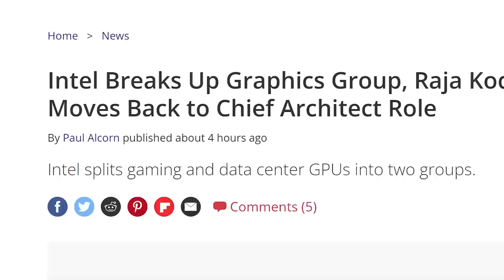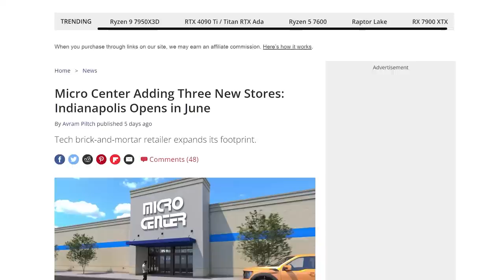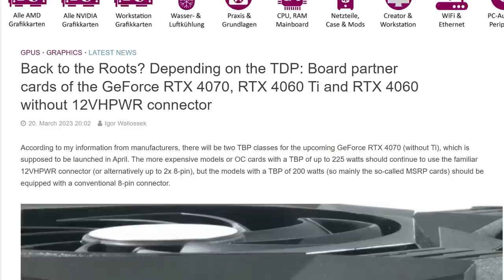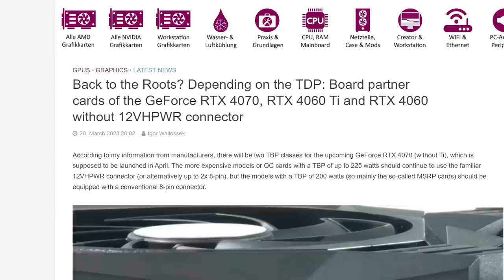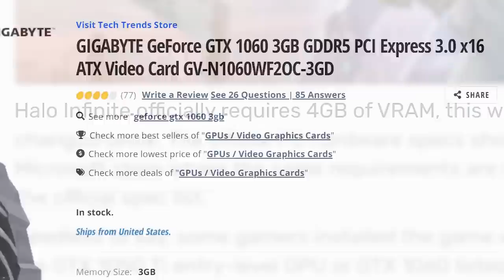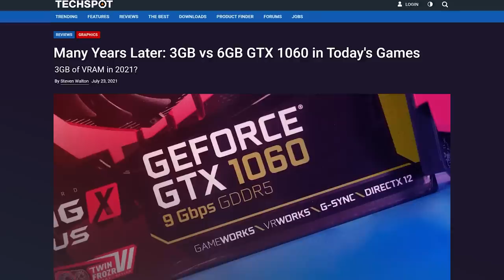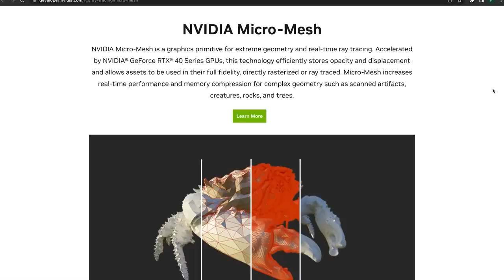Nvidia GPU Just Became OBSOLETE?!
Nvidia just announced a huge new tech for gamers, your GPU is now outdated, Nvidia already gave up and Intel's ARC GPUs are likely doomed!

TIMESTAMPS
0:00 Intro
0:15 Intel ARC Is Doomed
2:33 Nvidia Already Giving Up
4:02 Your GPU Is Outdated
5:35 Nvidia Announced Something Huge